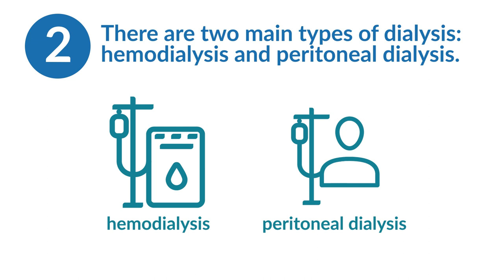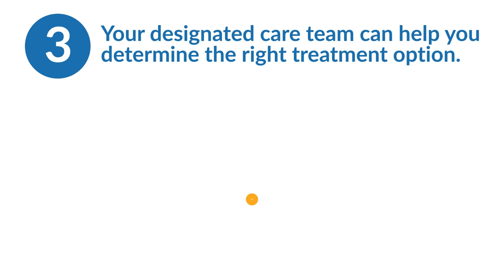How Does Dialysis Work?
"Dialysis." If you have kidney disease, you've probably heard the word countless times; yet, you may not know how it works. This video explains the process that helps millions of people every day.